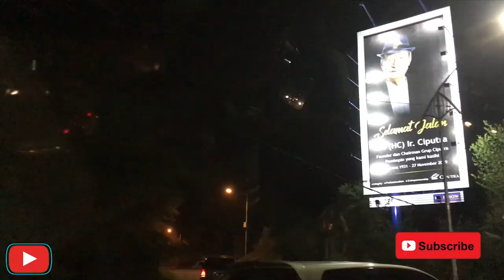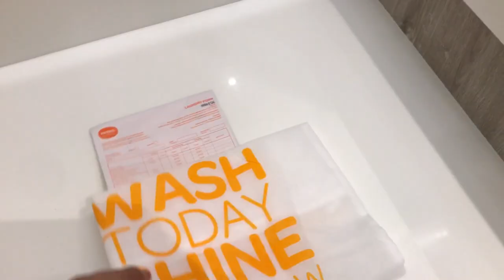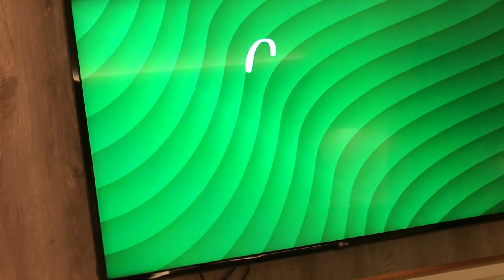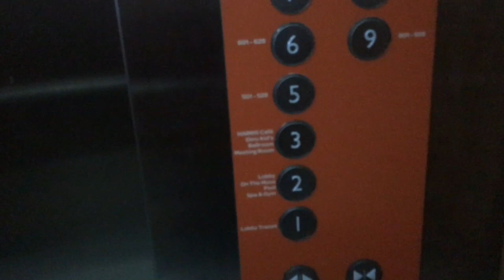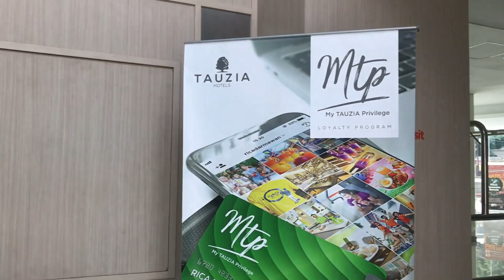HARRIS HOTEL - BUNDERAN SATELIT - SURABAYA